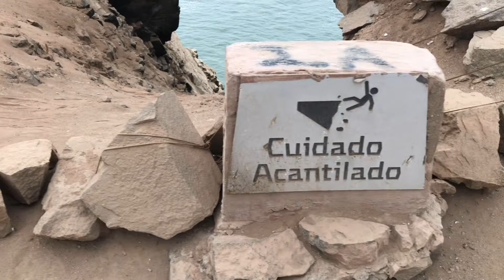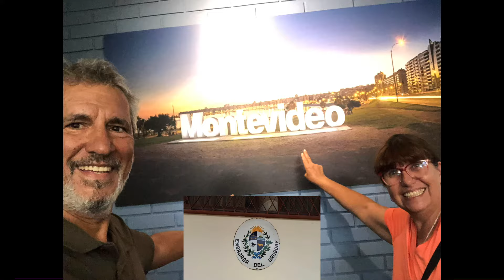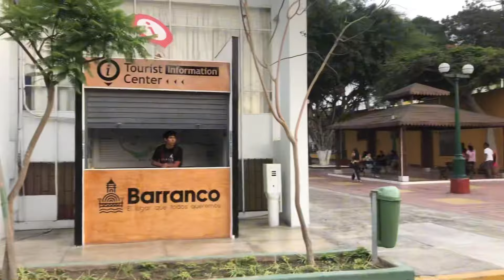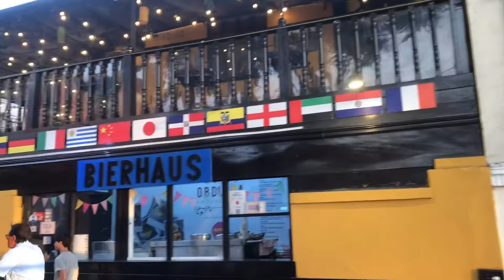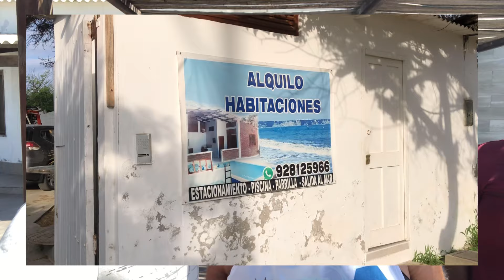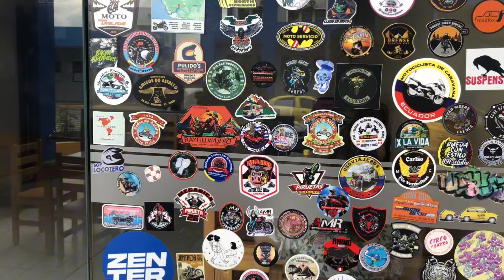A pocos días de vencer la estadía temporal en Perú